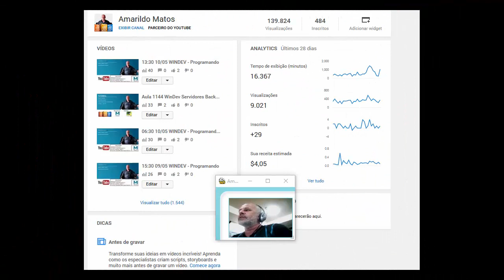Aula 1145 Windev Curso Iniciante Criando ErpAmarildo